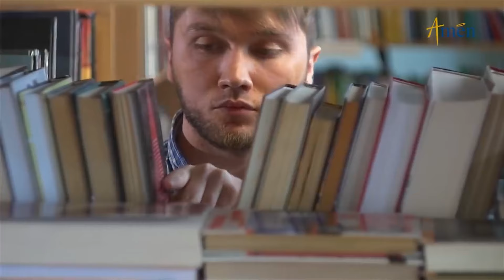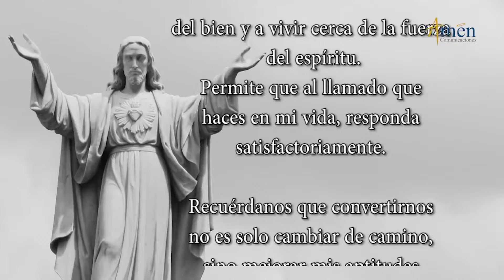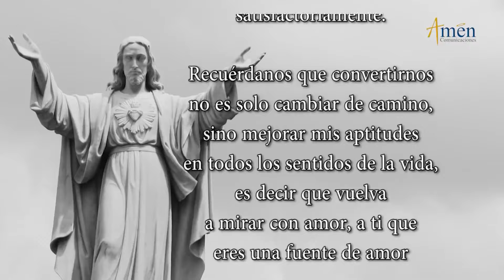Santo de Hoy 13 de Enero l San Hilario l Amén Comunicaciones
👉Amen Comunicaciones

𝗘𝗡𝗖𝗨𝗘𝗡𝗧𝗥𝗔𝗡𝗢𝗦 𝗘𝗡